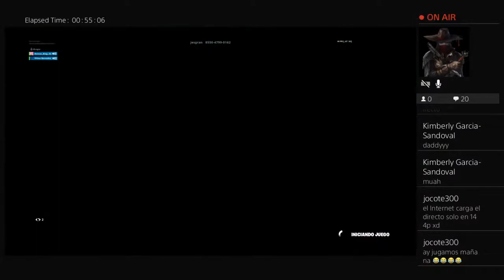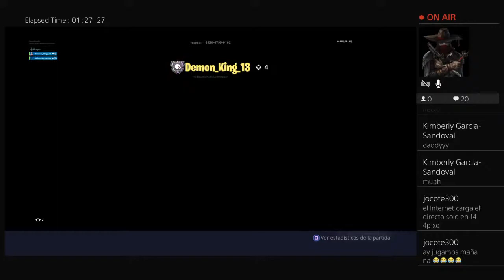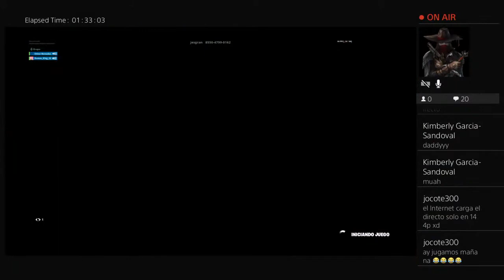chino: new game